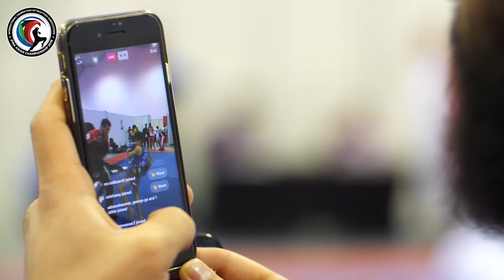Warm-up Highlights - IFMA Asian Championship 2019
We went to see our athletes in the warm-up area at the Muaythai Arena!

United Arab Muaythai or “UAM” is a corporation owned by the United Arab Muay Thai and Kick Boxing Federation.

UAM’s mission is to invest and to promote the Muay Thai games covering the Arab world.
It aims to continuously improve and enhance the quality of the Muay Thai and kick boxing experience on all levels reaching new heights and making a significant contribution to the success of this rising sports.